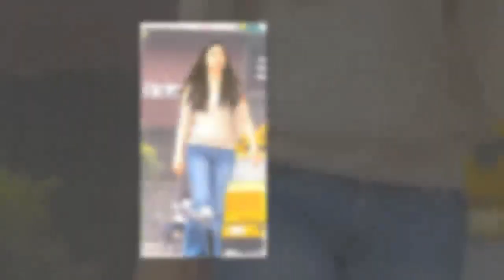王祖贤息影多年开金口唱《思念是一种病》！当她唱到副歌网友瞬间跌倒！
女神王祖贤演出《倩女幽魂》的小倩走红全亚洲，近年来她退隐演艺圈旅居加拿大，至今单身。

最近有网友翻出28年前，她登台演唱前男友齐秦为她作的歌曲《思念是一种病》，听到王祖贤首度开金口唱歌，网友总算相信：“上帝真的是公平的。”。

王祖贤多前年拍完电影《游园惊梦》后宣布息影，旅居加拿大多年的她，被媒体拍到身材暴肥走山的画面，跟之前的仙女模样判若两人。

因为有网友直指她整形又变胖，所以王祖贤特地放上自拍照以示清白，照片中的王祖贤年过50还是保养得宜。

当时演艺事业如日中天的王祖贤，曾跟音乐才子齐秦交往，两人工作忙常常处于远距离状态，于是齐秦就以这为灵感写了《大约在冬季》送给王祖贤，歌词中尽是思念之情，能深深感受到齐秦对王祖贤的爱。

最近有网友翻出28年前王祖贤演唱齐秦的经典歌曲《思念是一种病》的影片，美女台风稳健赏心悦目，但是歌声却频频走音让人惊讶，网友听了吓歪表示：“上帝是公平的。”。

其实这首《思念是一种病》也是齐秦写给王祖贤的，那时王祖贤听到表示很喜欢，所以齐秦把歌让给女友唱，后来齐秦看到女友在节目上的表现，笑着